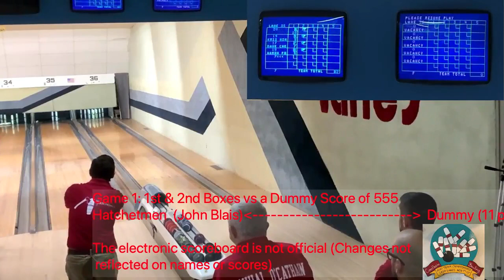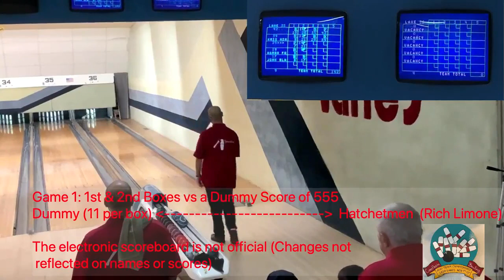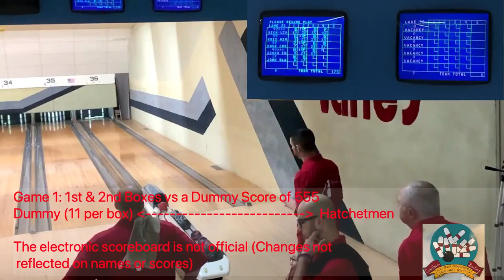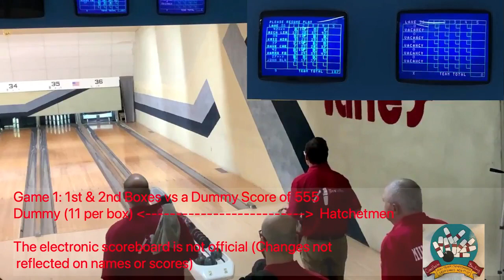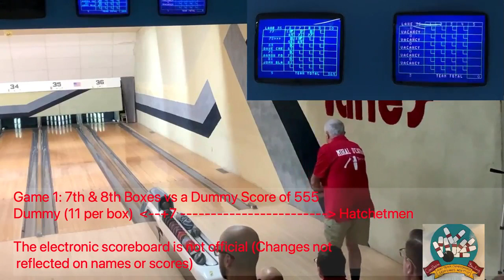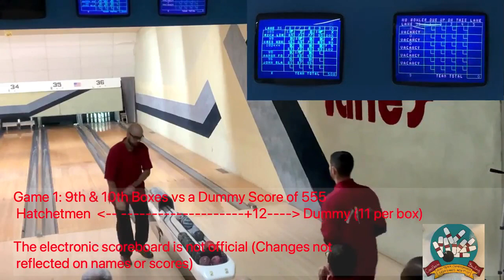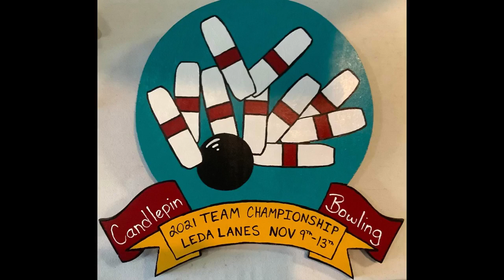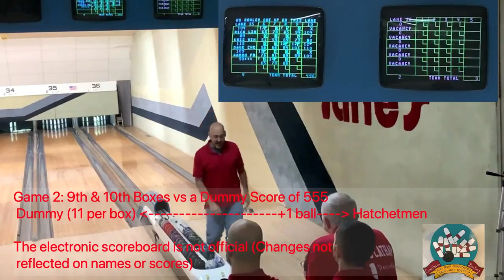US Invitational 2021: Hatchetmen v. a dummy score of 555 per string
Hatchetmen (18-30) v. The Dummy Score of 555
With 17 teams competing in the 2021 US Invitational Candlepin championships, each round one team plays against the Dummy team and its score of 555 pins per game. This year the Dummies would have received a high standing and made the playoffs.
During round 9 on our featured televised lanes (35 & 36) the Hatchetmen, within 10 points of the 10th and final playoff berth tested their metal against the dummies.
Hatchetmen's Lineup: Rich Limone (102), Michael Kane (105), Aaron Fountaine (103), John Blais (114) & Kris Winiarz (111) with sub Peter Pereira (112).
(US Invitational Average)
Recorded Nov. 11, 2021 at Leda Lanes in Nashua New Hampshire. Announcers Paul Grant & Bob Lee.